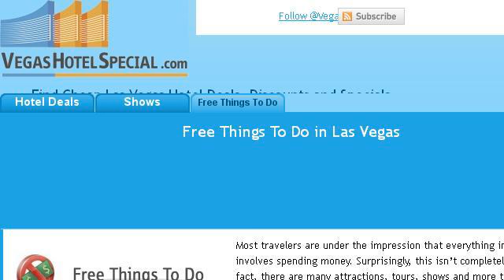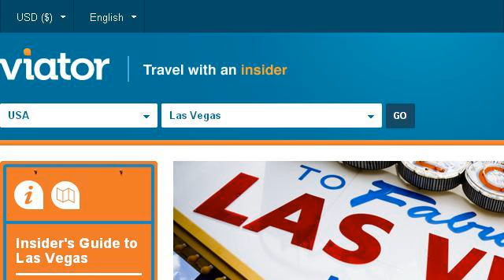Inexpensive Things To Do In Las Vegas